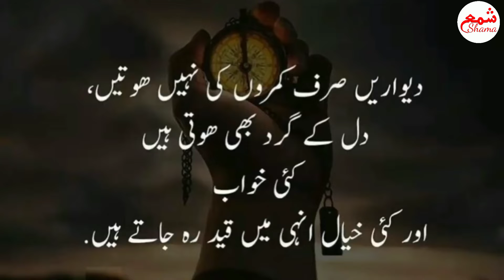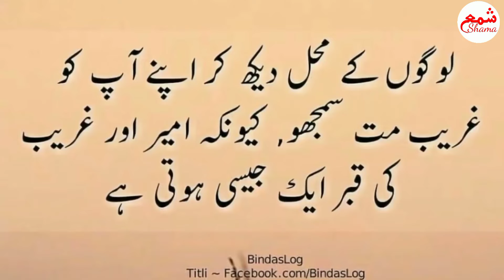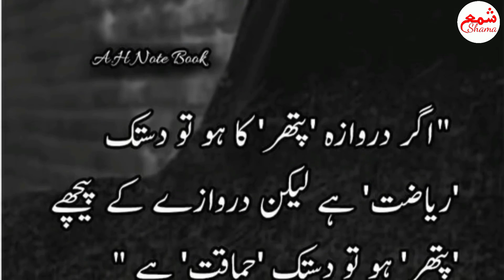Successful Motivational Quotes in Urdu | Amazing collection | Shama شمع